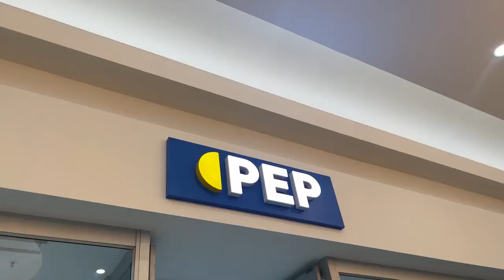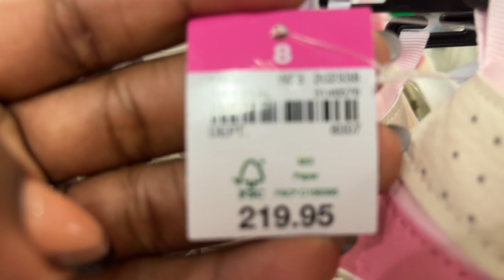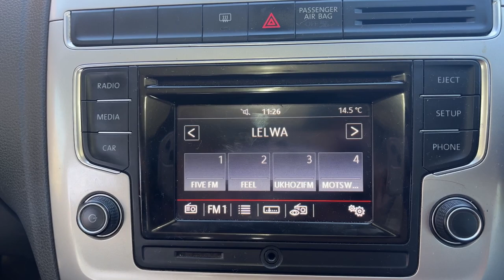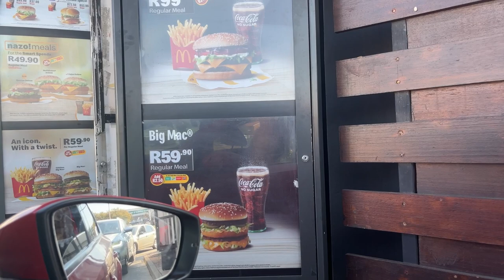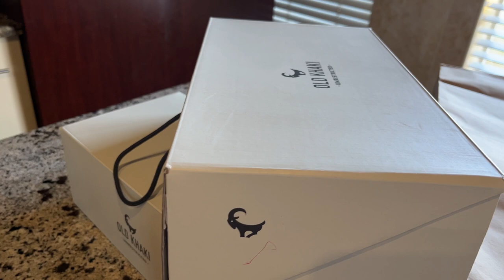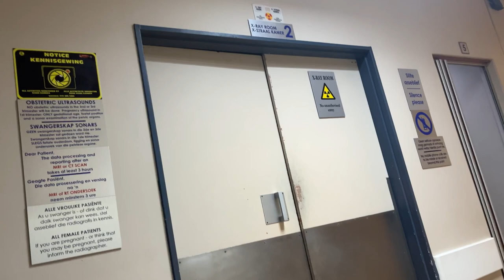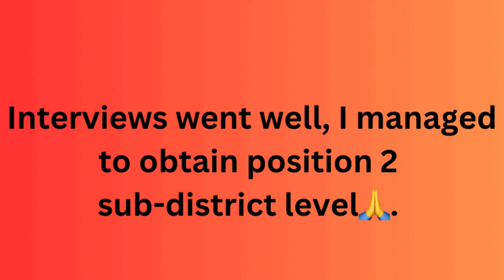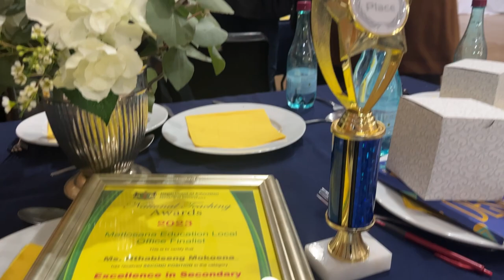Vlog: Spend A Month with Us | Makgotso Mokoena 🇿🇦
Hey hunnies🥹❤️.

Come and spend a month with us😍, many of you have been complaining that you no longer see the kids on my channel🥹😂. So come and spend the whole month with us.

IG Main Acc: @ Makgotso_94
IG Twins : @ForcedTwins2